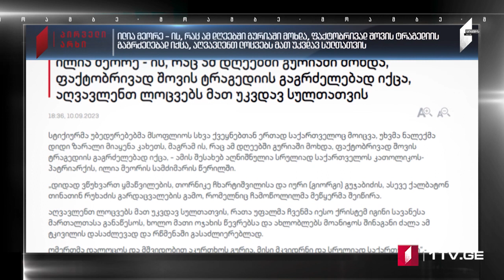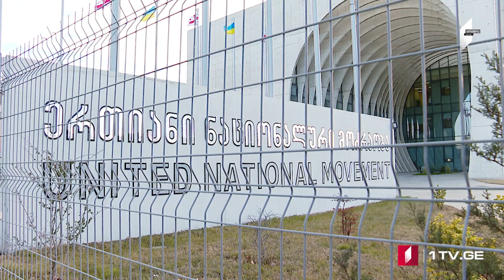ՄՈԱՄԲԵ – լրատվական թողարկում հայերենով [12:00/11.09.2023]